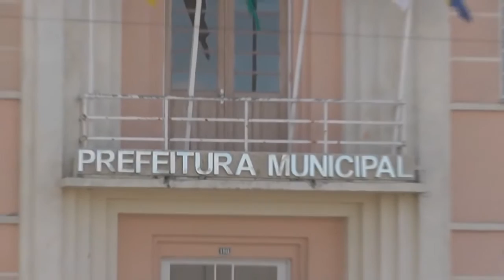PREFEITURA DE TAPES GARANTE O PAGAMENTO DA PRIMEIRA PARCELA DO 13º SALÁRIO.